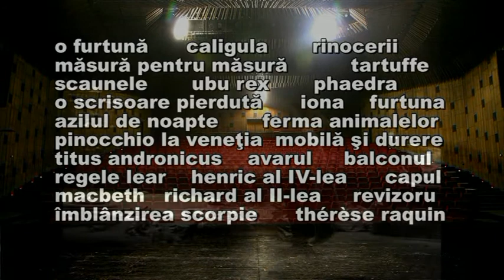Ia te uită la...Ilie GHEORGHE (TNCMS)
Marele actor craiovean Ilie GHEORGHE îşi provoacă spectatorii şi le dă întâlnire marţi, 23 februarie 2016, la … o şuetă.
Ilie Gheorghe va povesti despre viaţa actorului Ilie Gheorghe din spatele personajelor, despre debutul său în actorie, despre omul Ilie Gheorghe, dar va face, dacă va fi întrebat, şi confesiuni din culisele spectacolelor sau va povesti întâmplări cu actorii, regizorii sau tehnicienii.
Imagini video şi fotografii  de Florin & Emi Chirea. ( Arhiva Teatrului National Marin Sorescu din Craiova)
Editor imagine clip: Emi Chirea